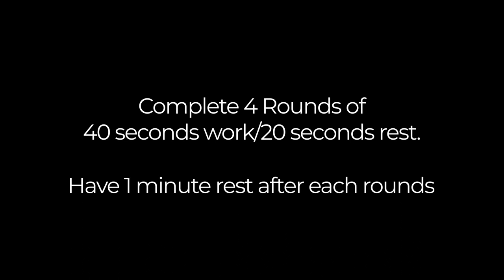40 Minute FULL BODY STRENGTH CIRCUIT || With Dumbbells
40 Minute FULL BODY STRENGTH CIRCUIT // With Dumbbells

40 Minute FULL BODY STRENGTH CIRCUIT// with dumbbells to burn calories & gain lean muscle.  ***Get your FREE 7 Day Fitness, Food & Fat Loss Program

- 40 Minute FULL BODY STRENGTH CIRCUIT //with dumbbells

Build killer lean muscle and burn serious fat with this Full Body Circuit Workout with weights

If you need an at home workout to build strength in under 40 minutes, then look no further then this total body dumbbell circuit.

All you need is a moderately heavy set of dumbbells and your exercise mat to get this circuit workout done.

It's full of strength exercises to help you tone up and get some serious definition, so just grab your workout gear and follow along.

The workout is broken up into 4 Rounds. You will complete a circuit of 6 strength exercises working for 40 seconds then resting for 20 seconds with a 1 minute rest between rounds.

There will be beeps throughout the workout to signify the start and finish of each interval as well as beeps to indicate your rest time between movements and supersets.